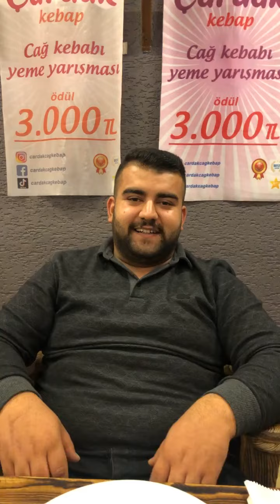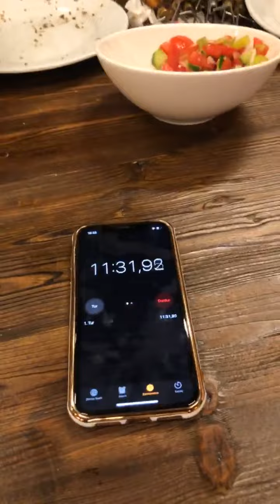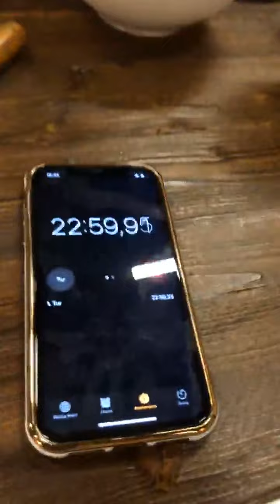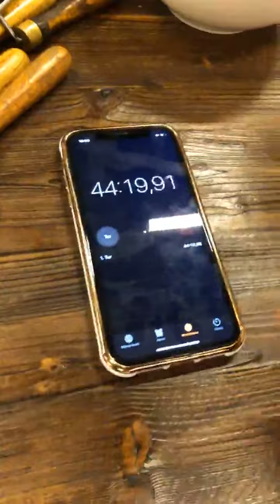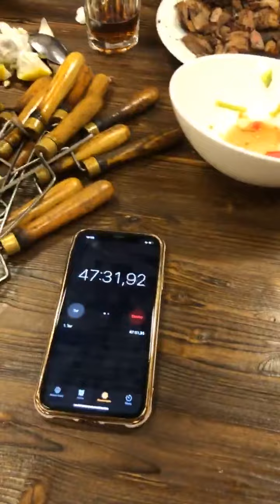Çardak Cağ Kebap Ödüllü Cağ Kebabı Yeme Yarışması Bölüm:47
Muhammet ben kazanmaya geldim dedi. Bakalım kazanabildi mi ?